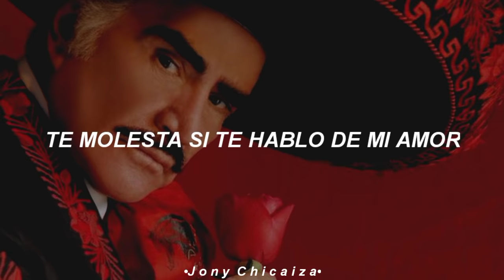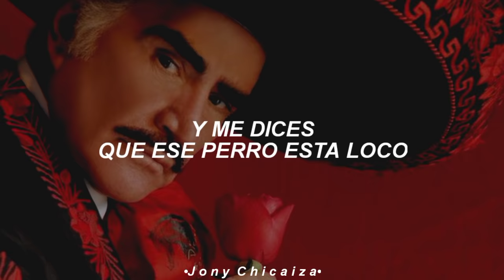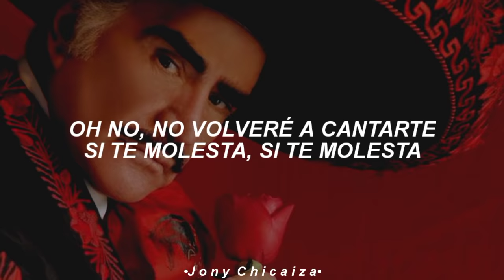te molesta aguanta por favor, te lo juro estoy apunto de olvidarte [Letra/Lyrics]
te molesta aguanta por favor, te lo juro estoy apunto de olvidarte ; letra
te lo juro estoy apunto de olvidarte ; lyrics
te lo juro estoy apunto de olvidarte ; tiktok

Letra:

Te molesta si te hablo de mi amor
Y me pides por favor olvide el tema
Y que cambie la letra de mis canciones
Y tu nombre quite ya de aquel poema
Te molesta, aguanta por favor
Te lo juro estoy a punto de olvidarte
Solo falta un millón de primaveras
Unos cuantos siglos solo he de adorarte
Después de eso ya no vuelvo a molestarte

Oh no, no volveré a cantarte
Si te molesta, si te molesta

Te molesta el perro que ladro
De alegría, anunciando tu llegada
Y me dices que ese perro esta loco
Que le ladra a la persona equivocada
Yo te digo por favor aguanta un poco
Ten paciencia no le des otra pedrada
Oh no, no volverá a ladrarte